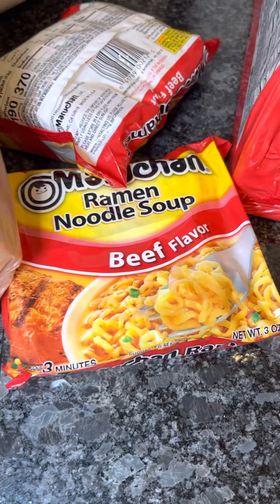“As Above” tour diary: Louisville, KY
Wherein we discuss our show in Louisville, KY at the Mag Bar